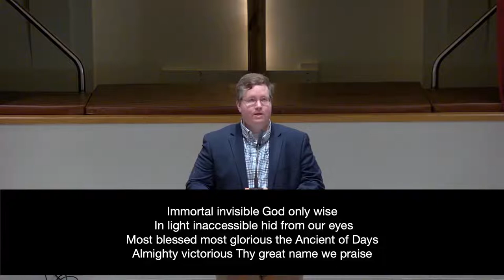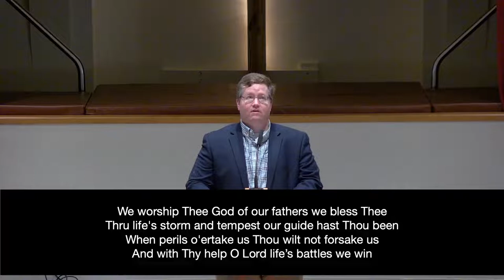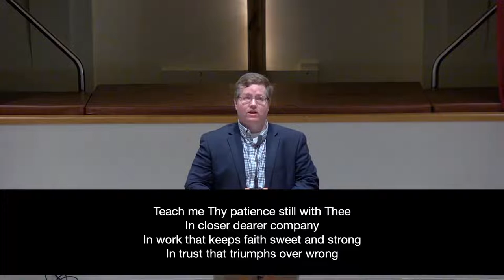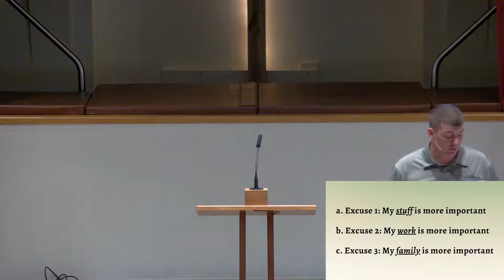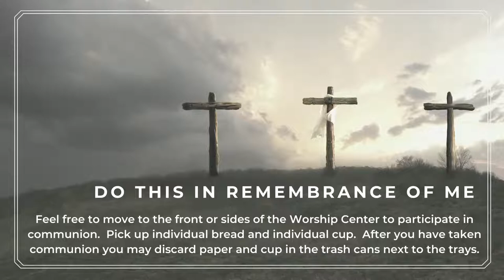“JESUS Through the Eyes of Luke: What’s Your Excuse?” Traditional Service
We're glad you are worshipping with us today!